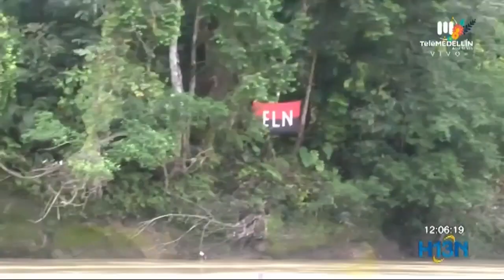El ELN ordena suspender todas sus actividades criminales de cara al cese el fuego este 3 de agosto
El comando central del ELN informó a sus militantes que a partir de este 3 de agosto inicia el cese al fuego.